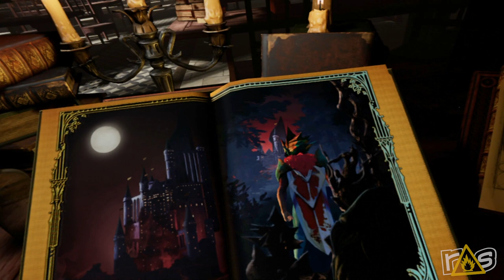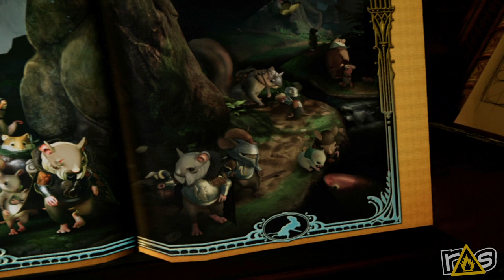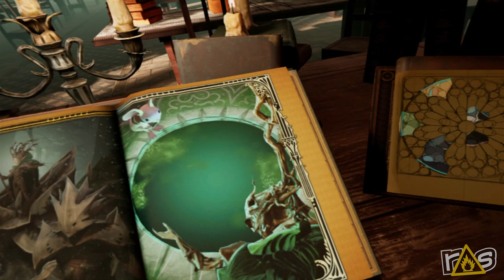Moss (PSVR) - The Dojo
Mrs Brisby ain't got nothin' compared to the the moxie of Moss with Amanda and Jeff right here on The Dojo!